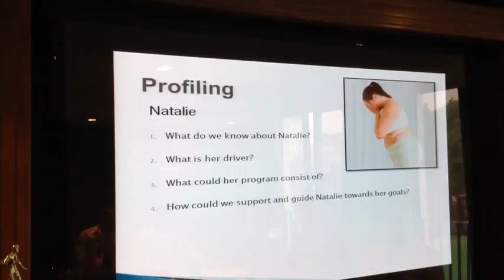Aspria Wellbeing Managers